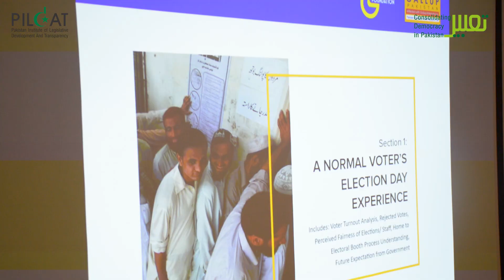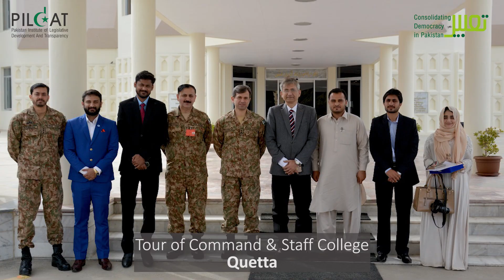YPFP - Cohort 1 || Highlights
The Young Politicians’ Fellowship Programme has been conceived and implemented by Pakistan Institute of Legislative Development And Transparency – PILDAT under Tabeer/Consolidating Democracy in Pakistan programme.

PILDAT and Tabeer-Consolidating Democracy in Pakistan (CDIP) are working to support the democratic processes in Pakistan by strengthening the capacity of the country’s institutions to be more effective, accountable and responsive to the needs of Pakistani people.

This video provides an overview of the first Cohort of the Young Politicians’ Fellowship Programme (YPFP) that was undertaken between March 18, 2019 to April 12, 2019.